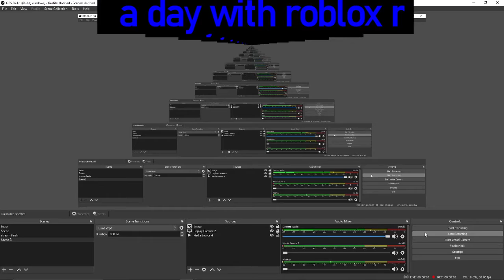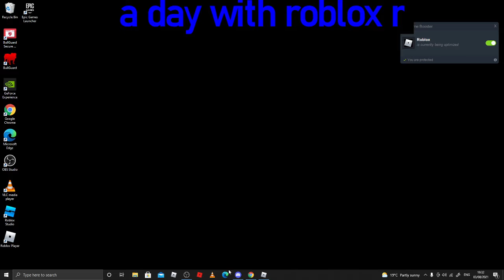lesshire on Roblox bus Roblox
hi please subscribe and 👍like 👍 fell free to like and subscribe let me know what video you want me to do 😀 if you wish to ask me for anything fell free to and also if you need help just ask me if I am free 👍have a good day I see you in the next video hope we hit 100k or 1m wish me good luck I wish you good luck ✋ to ok that all I am going to say please let me know witch video you want me to do ok bye guys ✋ .